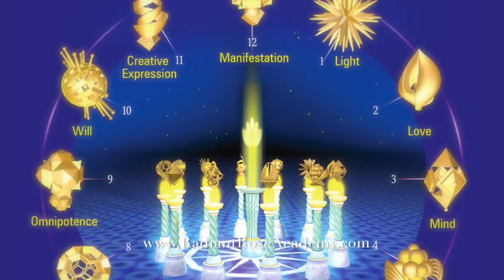A special message from Mother Akasha to all our Youtube subscribers